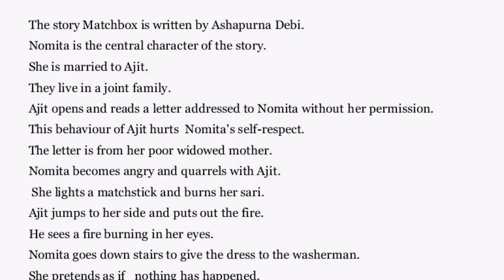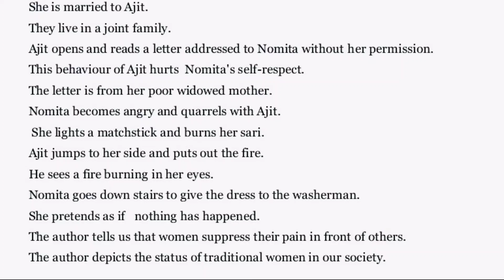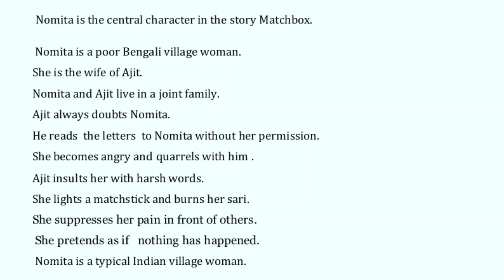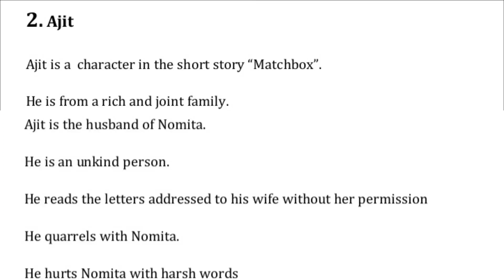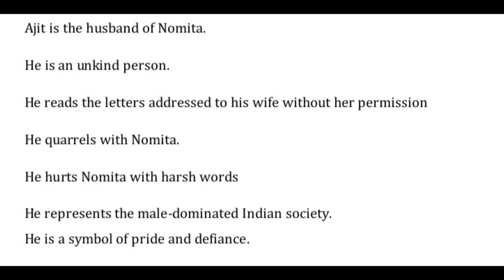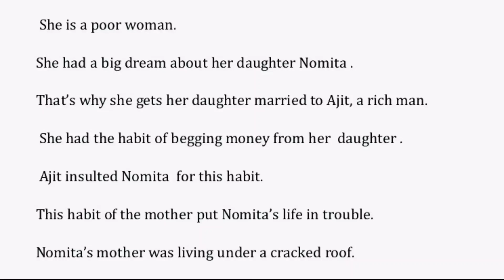+2 english say, improvement exam tips/say exam special note 2021/matchbox/character sketch